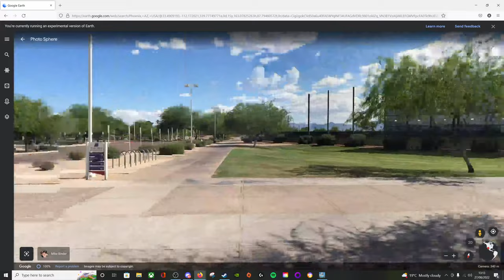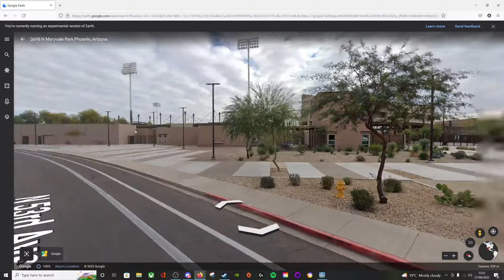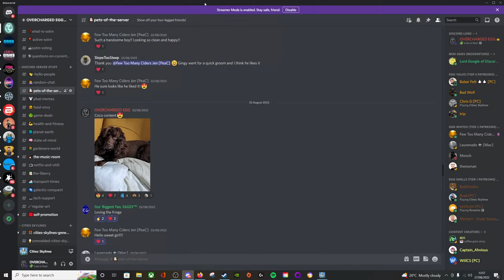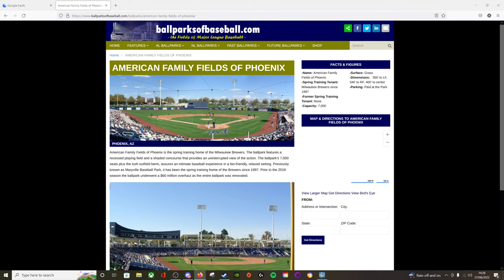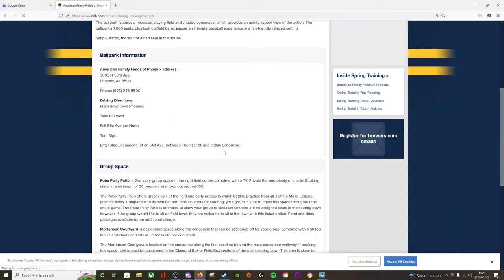Building A Phoenix Inspired Baseball Park In Cities Skylines! | Ilos Livestream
Filling space and hanging out with you guys in Ilos!

Livechat rules:
 [Superchats]
- Please do not try and get me to say anything obscene. I won't read it out and it'll be deleted. You will also be banned.

- Do not self promote in the live chat. I always try and host another creator at the end of my streams. This does not mean you can spam your content in my live chat. If you want a shoutout, do something that merits one.

 [Ban offences]
- Insulting me, my mods or others in the chat. Be kind and friendly.
- 3 time outs in the same stream.

*MY SPECS*
Display: Lenovo L24Q-30 LED 23.8" 2560 x 1440 QHD
Motherboard: ASUS PRIME B550-PLUS
Processor: AMD Ryzen 7 5800X
RAM: 64GB DDR4 (3000MHz)
GPU: NVIDIA GeForce RTX 3070
Microphone: Blue Yeti